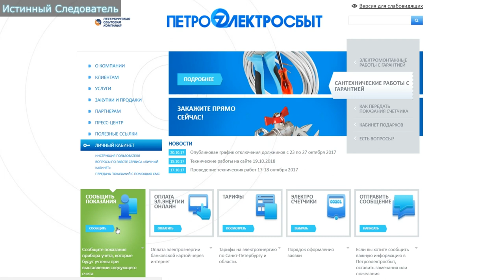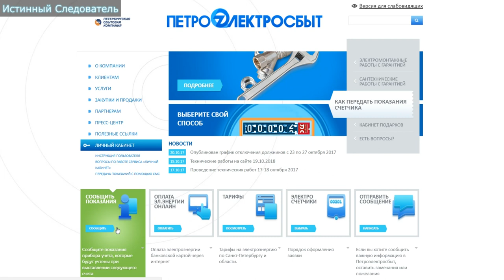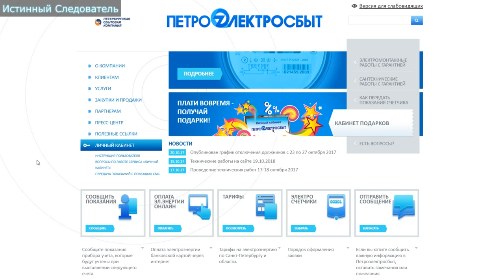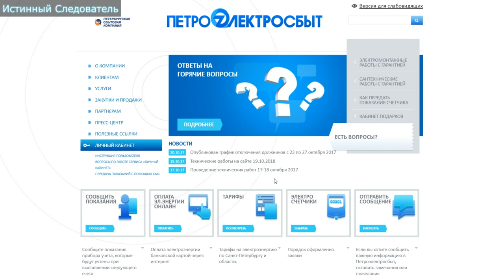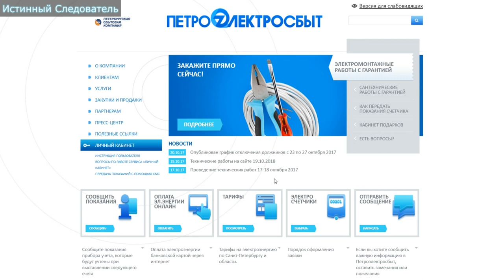Оплата картой через ПЕТРОЭЛЕКТРОСБЫТ угроза вашим деньгам